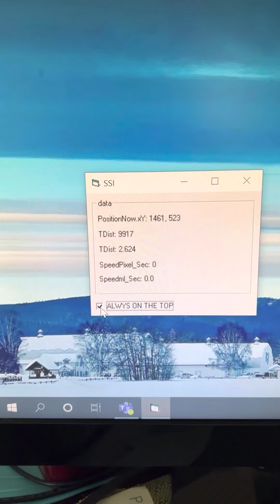Mouse mover from ebay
Mouse robot make ur work from home status online